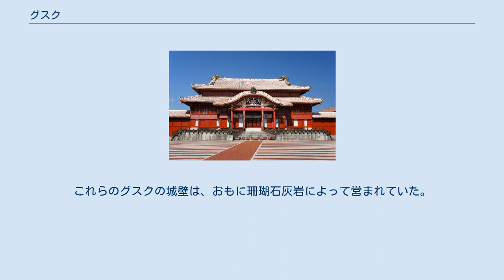グスク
グスク（御城）もしくはスク（城）とは、南西諸島の内、沖縄地方領域である奄美群島（鹿児島県）から八重山諸島（沖縄県）の沖縄弧とも呼ばれる地域にかけて、多数存在するグスク時代の遺跡。
本土の戦国時代の城とは異なり、戦いに備えた建築物とは限らず、館や拝所であったと考えられるものもあり、地域、時期、により形態や呼び方に違いがある。
三山時代には王や按司の居城となっていた。
 グシク、グスクは、古くは具足（日本で言う甲冑や鎧・兜、あるいは馬具や仏具）の字が当てられており、その意味は日本本土でいうところの「城」に相当するものとされ、琉球でもグスクに「城」の文字を当てている（奄美では「城」はキズキとも読む）が、学説的には、本土のように単に軍事拠点として作られたものとは考えられていない。
 但し奄美群島においては、グスクに相当するものは古くはモリ、ハラなどと呼ばれており、グスクと呼ばれるようになったのは琉球による奄美征服以降の後世であり、最初から軍事拠点であったとの指摘もなされている。
 ほか地方により、スク、シク、シュク、ゴスコとなる場合もある。
 奄美・琉球においてグスクと呼ばれるものには陵墓の意義もあるとされる。
 グスクの起源には様々な説がある。
 沖縄本島以南では早くから野積みの石垣が使われているが、その構築技術は極めて高く、マチュ・ピチュの石造技術と比較されることもある。
沖縄本島北部の一部や奄美群島では石垣を用いない「土のグスク」もある。
また古いグスクには必ず、その中に御嶽があるともいわれ、奄美群島では未調査のものが多いものの大半がその痕跡を確認できるという。
 2000年（平成12年）12月2日、以下に示したグスクの遺構のうち、今帰仁城跡、座喜味城跡、勝連城跡、中城城跡、首里城跡は「琉球王国のグスク及び関連遺産群」を構成するグスクとして世界遺産に登録された。
今帰仁城、座喜味城、勝連城、中城城は三山時代から琉球王国成立期にかけて造営されたものであり、首里城は琉球統一王朝成立後、尚氏がその居所と統治機関を置くために築かれたグスクであった。
これらのグスクの城壁は、おもに珊瑚石灰岩によって営まれていた。
 （出典）